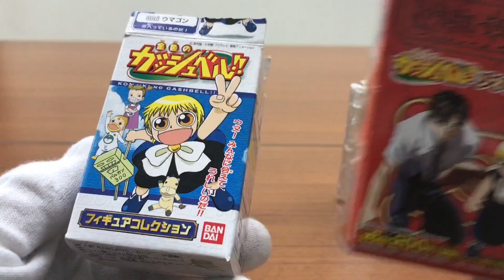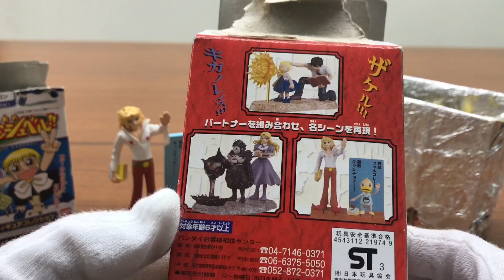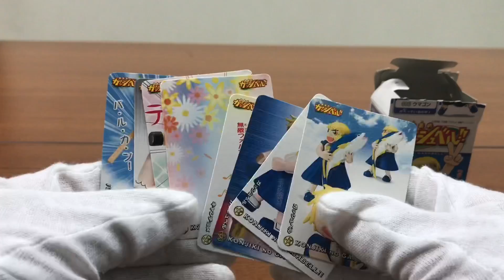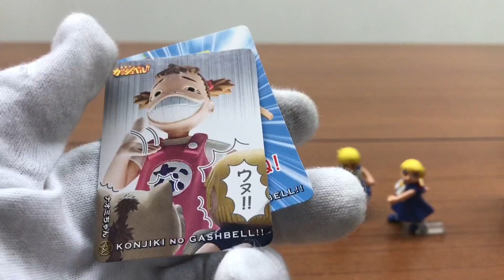金色のガッシュベル！！食玩 ジオラマワールド フィギュアコレクション キャンチョメ フォルゴレ ナオミちゃん ブリ バルカン300 レビュー おもちゃ konjiki no gashbell